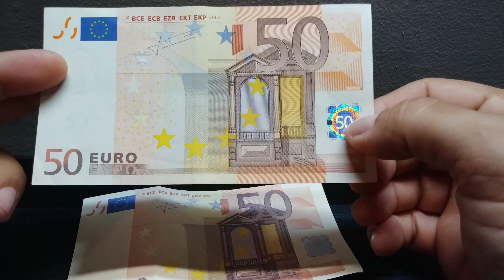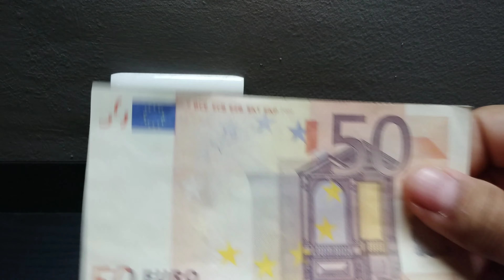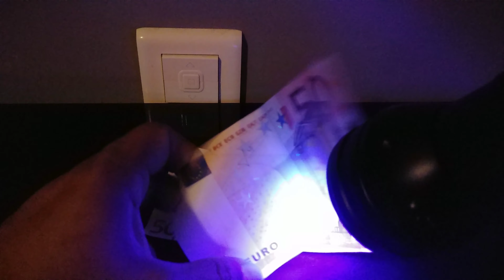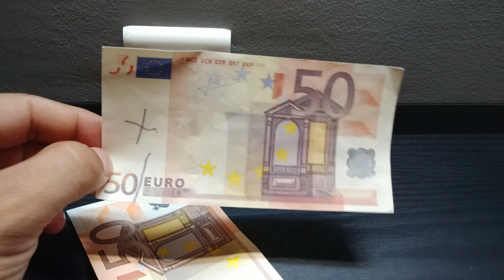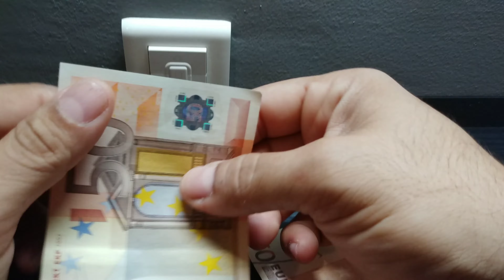πλαστά των 50 ευρώ στην αγορά- Δείτε πως θα τα αναγνωρίσετε.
δείτε Σε αυτό το βίντεο τα πλαστά των 50 ευρώ πώς μοιάζουν για να τα αποφυγετε αλλά και πως θα ελέγξετε τη γνησιότητά τους